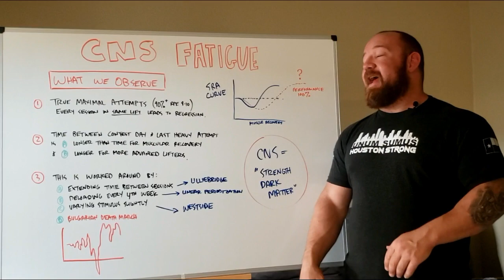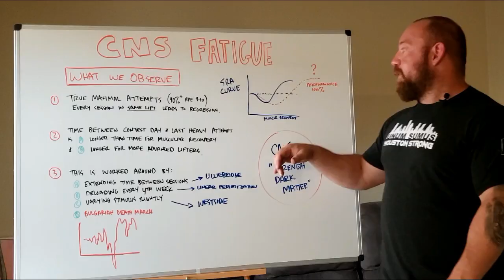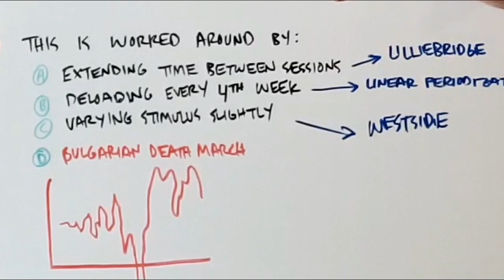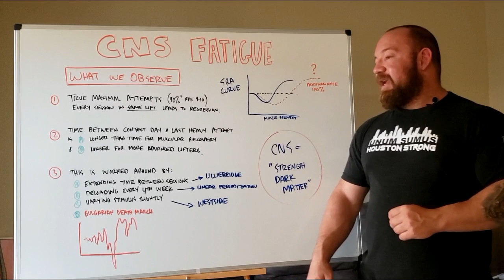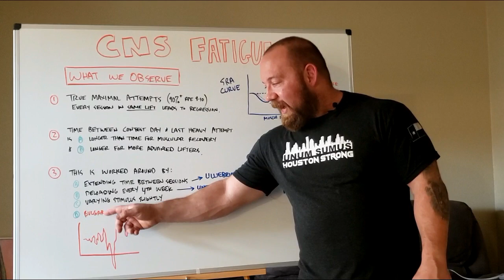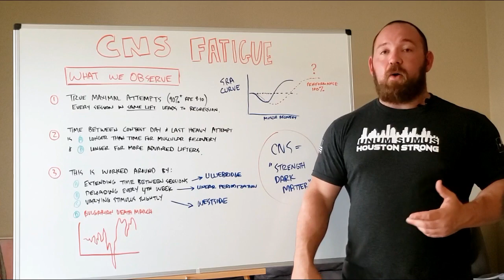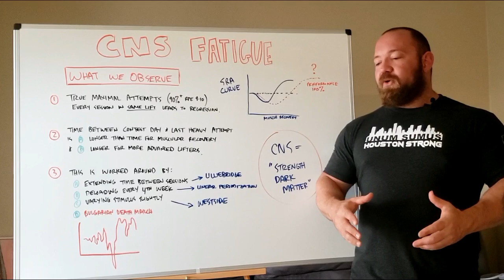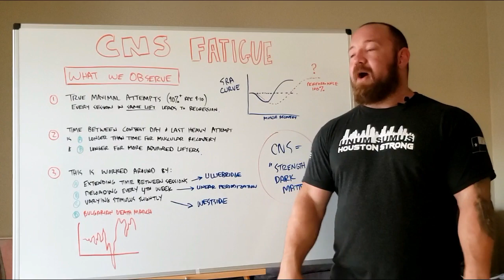Why You Shouldn't Max Every Workout - Central Nervous System (CNS) Fatigue and Maximal Training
There's a lot of controversy around CNS Fatigue and strength training. This is a breakdown of some of the training observations we make with maximal training and how it corresponds to the timing of training and peaking.